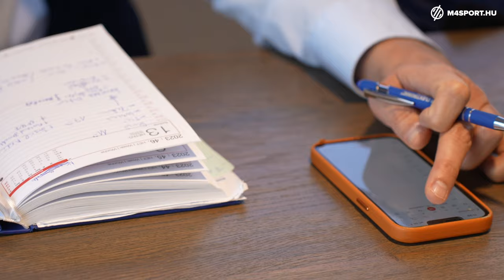Marozsán Fábián legjobb ütései mögött egy komplett stábot találunk - Kulisszatitkok - M4 Sport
Kulisszatitkok sorozatunk mostani adásában Marozsán Fábián stábját mutatjuk be, azokat a szakembereket, akik segítségével a profi teniszező egyre nagyobb célokat tűzhet ki maga elé. Kiderül, min dolgozik Marozsánnal az erőnléti edzője, a fizióterapeutája, az edzője, és mik a feladatai a csapatmenedzserének.